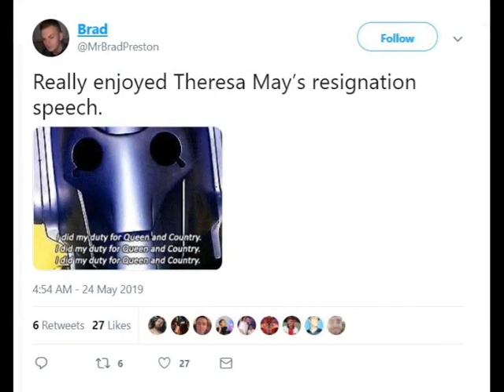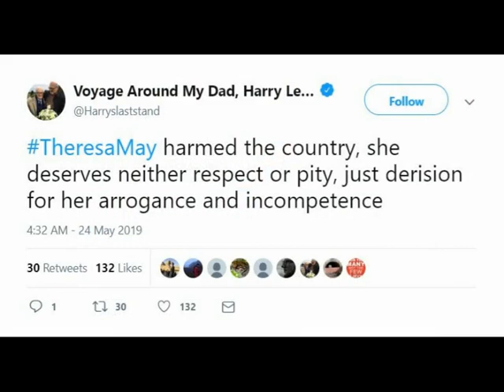People Reactions after Theresa May resignation speech